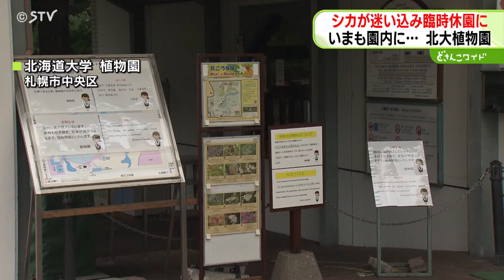園内に迷い込んだ野生のシカ 北大植物園は臨時休業に 北海道札幌市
札幌市中央区の北大植物園にシカが迷い込み、植物園は安全確保のため臨時休園しました。

いまもシカは園内にいるということです。

（山本記者）「園内にシカが迷い込んだ影響で、植物園は入園ゲートを封鎖しています」

２日に臨時休園した北大植物園。

植物園によると、３０日からオスのシカ１頭を園内で確認していましたが、１日夜の時点では一度園を出ていたといいます。

こちらは視聴者の方から寄せられた映像です。

午前２時ごろ、植物園の方向から道路を渡るオスのシカが目撃されていました。

２日朝に植物園の職員が園内を確認したところ、オスのシカが戻っていたため臨時休園になりました。

（観光客）「野生ですか？じゃあちょっと怖いですね」

いまもシカは園内にいて、北大植物園は３日朝、改めてシカがいるかどうかを確認して、開園の判断をするとしています。(2024年10月2日放送)